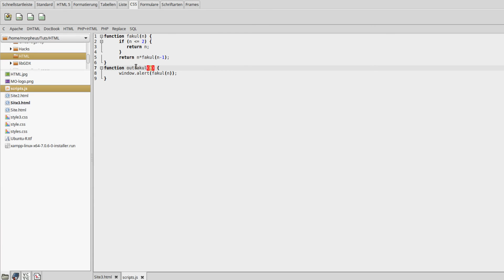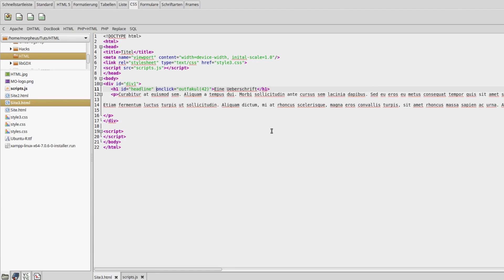JavaScript Tutorial für Anfänger #21 - Events - Auf Klick Javascript ausführen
In diesem Tutorial behandeln wir etwas enorm wichtiges: Events, das heißt, wie ihr auf Klick oder beim Hovern etc Javascript ausführt.